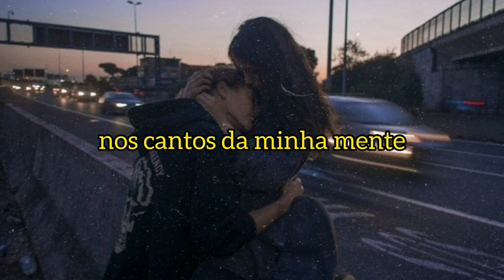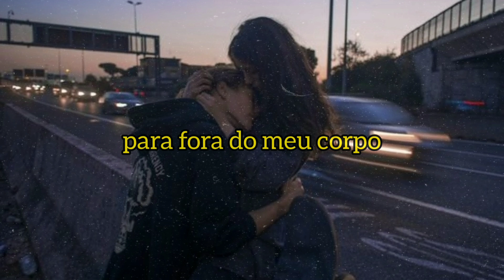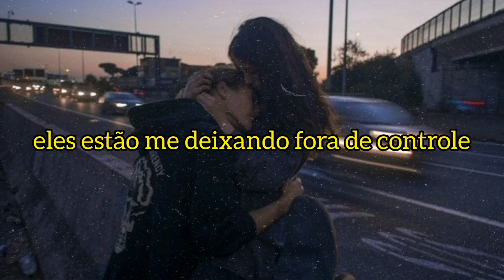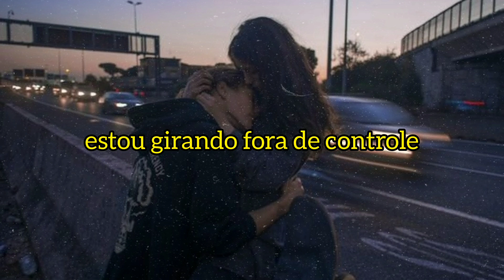galleaux - theter me (legendado)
+ galleaux

letra

In the corners of my mind
Long forgotten, lost in time
Turning stones to look for light
It’s dark out here in the dead night

Pull me back, out of my body
I’m tied to my limbs
They’re spinning me out of control
Tether me
Tether me
Tether me

For a moment I was gone
Speed of light into the red dawn
In this space, do I belong?
It’s dark out here in my own thoughts

Tether me
Tether me
Tether me

Spinning, I’m spinning out of control

Tether me
Tether me

- DARK